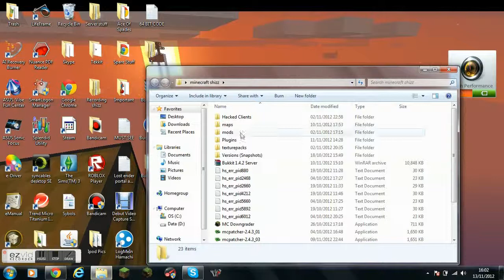Minecraft: How to install too many items (EASY)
Wassup homies this is the easy way to install toomanyitems1.4 here is the link to skydaz